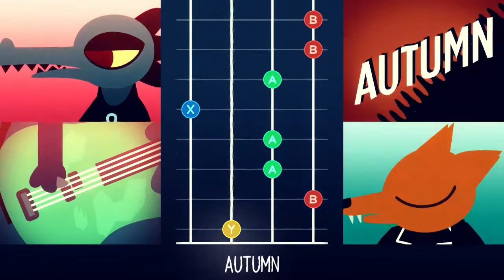Night In The Woods | Weird Autumn (Perfect)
Playing through this a second time to play the band practice parts :V